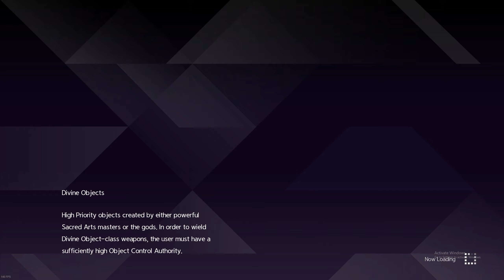Sword Art Online: Alicization Lycoris PC TEST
Test recording for SAO:AL PC version